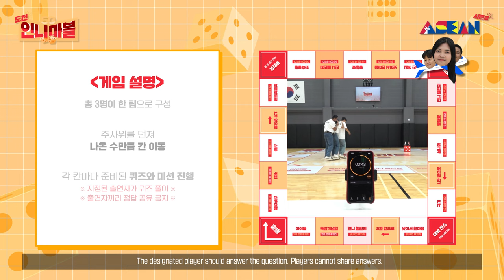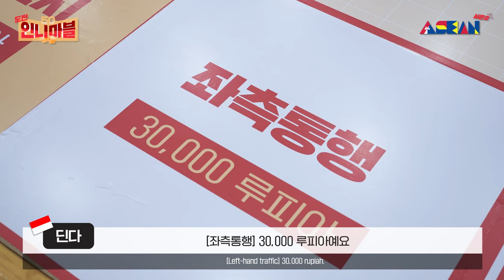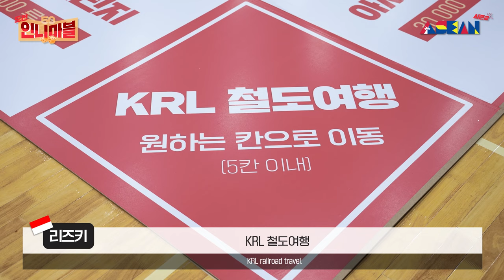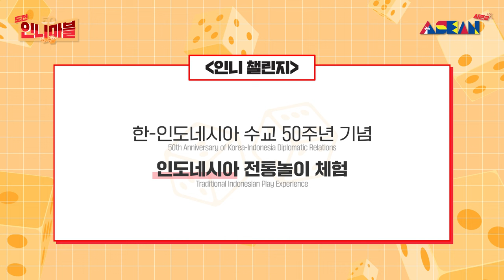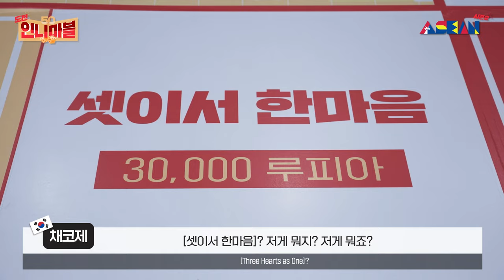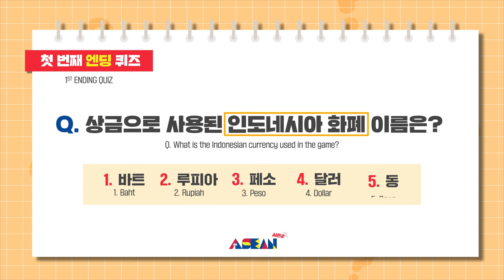채코제와 함께 인간 부루마블로 인니 잘알🇮🇩 l KF아세안문화원이 알려주는 힙한 아세안! 시즌2 l EP 1. 도전! 인니마블 l Indonesia Marble Challenge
🧡역대급 스케일의 인간 부루마블, 도전! 인니마블🇮🇩 (feat. 채코제)🧡

화면 뚫고 나오는 이 대유잼!! 시즌2로 돌아습니다, KF아세안문화원이 알려주는 힙한 아세안! 시즌2🎉🎉🎉 그 첫 번째 영상을 지금 바로 공개합니다!

한-인도네시아 수교 50주년을 기념해, 인도네시아🇮🇩의 꿀잼 정보들을 준비했는데요, 그냥 알면 재미없죠? 채코제와 함께 인간 부루마블로 만나봅시다! 후반부에 담당자도 빵 터진 구간 있으니까 끝까지 봐주세요😆

여기에 힙한 아세안!의 시그니처, 엔딩 퀴즈 이벤트도 빠질 수 없겠죠?😉 꿀잼 영상을 끝까지 다 보신 후! 각 영상 가장 마지막에 나오는 엔딩 퀴즈를 확인해주세요. 댓글로 정답을 남기면 이벤트 참여 완✅

세 번째 영상까지 공개 후, 퀴즈들의 정답과 이벤트 당첨자가 발표됩니다! 이벤트 당첨자분들에게는 소정의 선물까지 준비하고 있으니, 이거이거 놓칠 수 없겠는데요~~~?🤭

특히, 이번 시즌은 유튜버 채코제와 함께한다는 사실!
아래 공개 일정을 슬쩍 스포하니~ 많은 관심 부탁드립니다🙌
1️⃣도전! 인니마블 / 9.15.(금) 18시 공개
2️⃣추억식당 / 9.20.(수) 18시 공개
3️⃣왓츠 인 마이 캐리어? / 9.22.(금) 18시 공개

※ 해당 콘텐츠에는 영상 출연자들의 개인적인 견해가 반영되어 있으며, 이는 KF아세안문화원의 공식 입장이 아님을 알려드립니다.